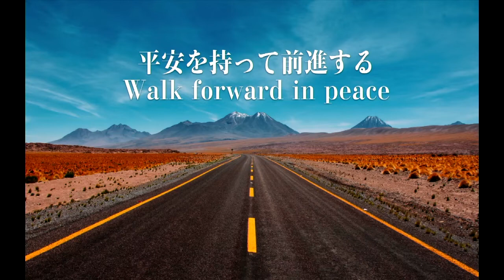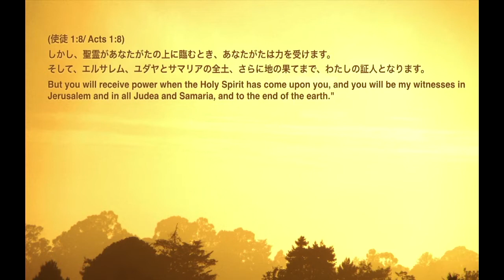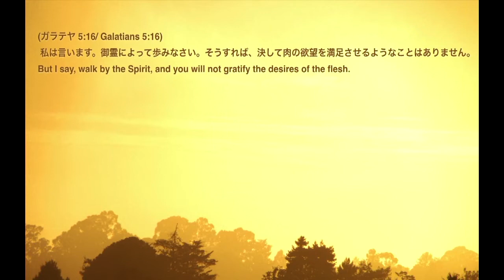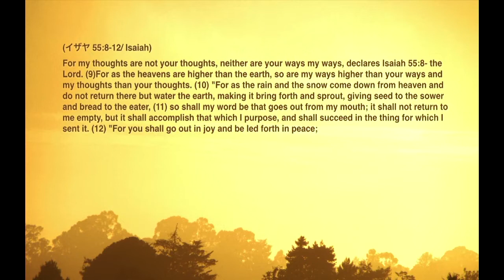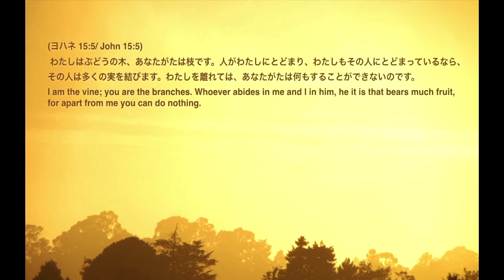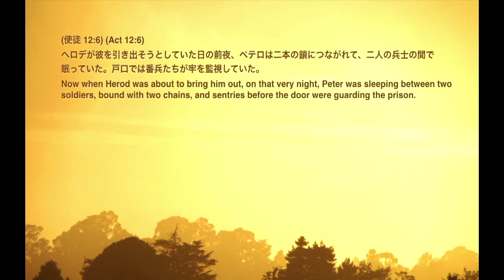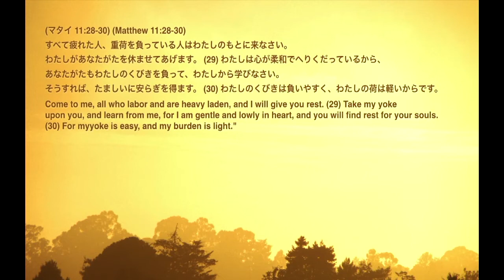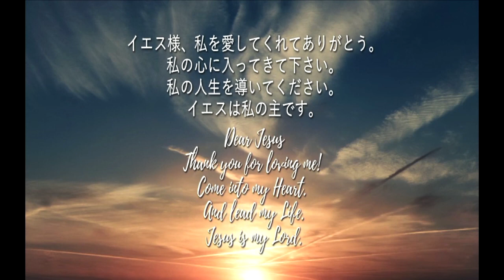平安を持って前進する Walk forward in peace 江口 涼 師 Ps Ryo Eguchi